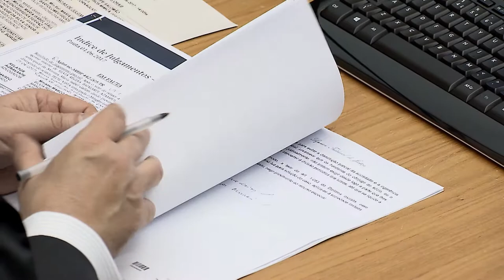Clique STJ - Indenização Adolescente (29/12/2017)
Superior Tribunal de Justiça decide aumentar indenização de adolescente confundida com assaltante.